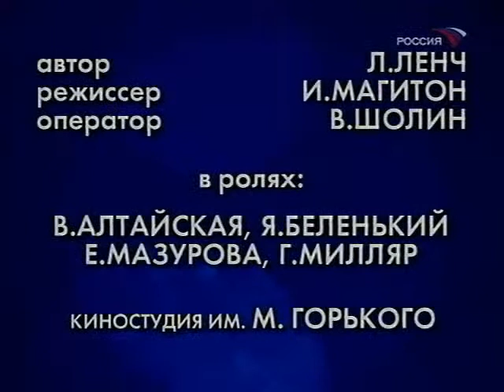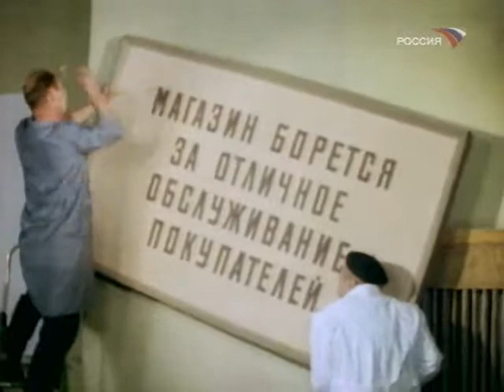Выход из положения